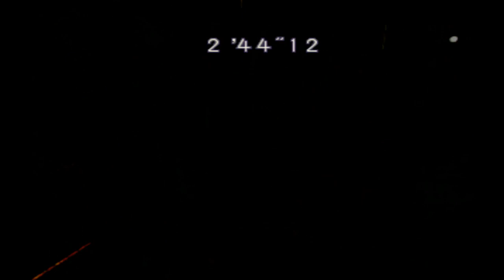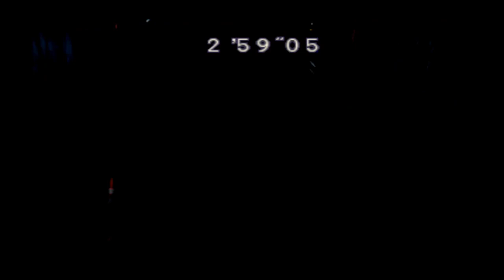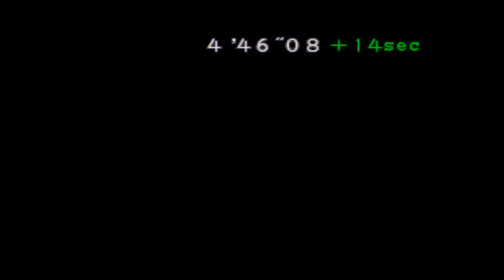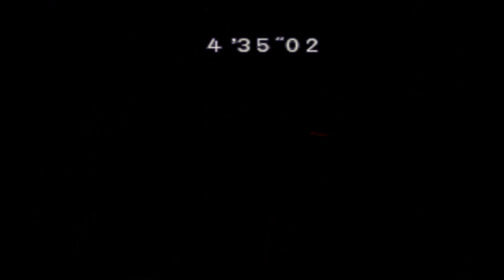THE MERCENARIES - Let's Play Resident Evil 3: Nemesis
Time to play the Battle Arena with the soldiers from Umbrella and buy a goodie.